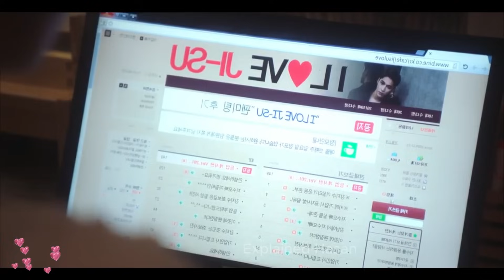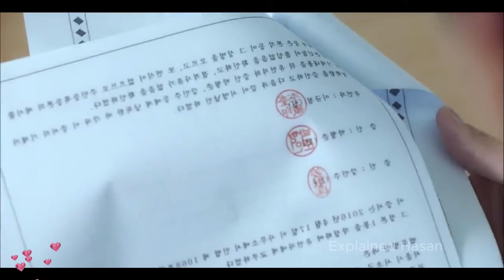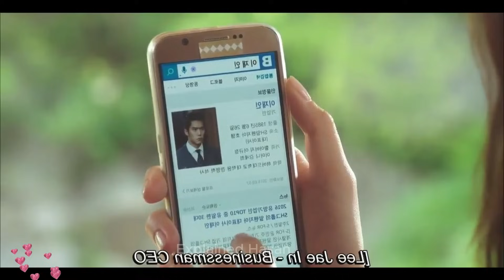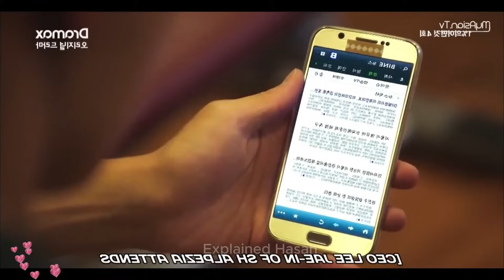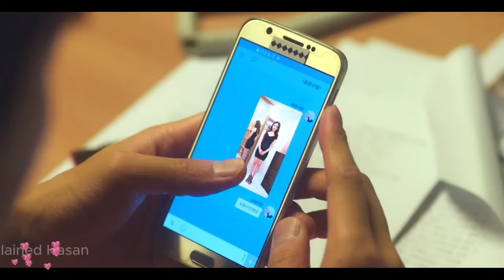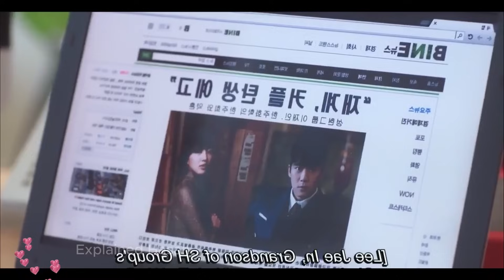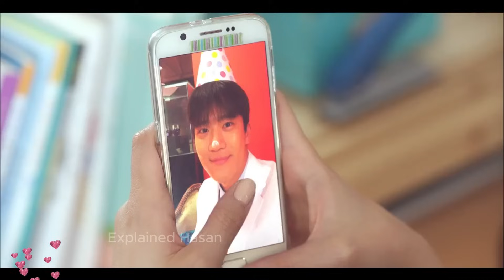ম্যাডাম তার স্টুডেন্টের প্রেমে হাবুডুবু খাই🤭romantic Korean drama something about1% Bangla explain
ছেলেটি তার কিউট ম্যাডামের প্রেমে হাবুডুবু খাই🤭funny and romantic Korean drama something about 1% Bangla explain

Drama Name::::[something about1%]😘

drama original network::Dramax[a]

korean drama,
korean love story,
chinese drama,
korean movie,
my demon bangla explanation,
korean drama bengali,
chinese drama bangla explanation,
korean love story bangla,

movie story in Bangla ||  Bollywood
chinese romantic drama bangla explanation
chinese romantic drama
chinese fantasy drama bangla explanation
school love story chinese drama
fall in love 2021 chinese drama hindi explanation
chinese drama bengali
chinese love story bengali
korean drama bangla explanation love story
My Special Girl chinese drama bangla explanation
sweet trap chinese drama in Bangla,
explainedhasan,
Kiss sixth sense drama Bangla explanation,
romantic drama Bangla Explain,
kdrama in bangla dubbed,
best comedy movie,
best movie review channel

something_about_1%_korean_drama_bangla_explain